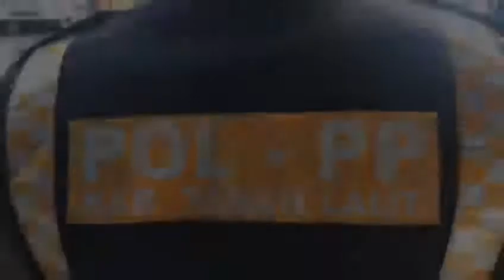Pelepasan Petugas Pengamanan Protokol Penanganan Covid - 19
POLDA KALSEL - Pelepasan Petugas Pengamanan Protokol Penanganan Covid - 19 dalam rangka Sosialisasi dan Edukasi New Normal kepada masyarakat Tanah Laut

Kegiatan pelepasan petugas pengamanan protokol covid-19 yang dipimpin oleh Kapolres Tanah Laut AKBP Cuncun Kurniadi, S.I.K, M.H, didampingi oleh Dandim 1009 Pelaihari Letkol Inf Adi Yoga Susetyo

Kegiatan yang dilaksanakan oleh petugas penanganan covid-19 adalah
Memberikan Sosialisasi dan Edukasi mengenai pelaksanaan persiapan New Normal yaitu beraktivitas, berelasi dan bekerja di tengah pandemic Covid-19 dengan memperhatikan hal-hal berikut:

TERAPKAN POLA HIDUP BERSIH
Cuci tangan sesering mungkin dengan sabun dan air selama 20 detik dan jangan menyentuh wajah

MASKER
Gunakan masker ketika diluar rumah untuk mencegah percikkan virus dari mulut dan hidung

HINDARI KERUMUNAN
Jaga jarak 1,5 sampai 2 meter dari orang lain dan in dari kerumunan

HINDARI BERBAGAI PERMUKAAN BENDA
Hindari sebanyak mungkin menyentuh benda benda di tempat umum

Dalam pelaksanaan kegiatan ini diturunkan personil gabungan TNI, POLRI, DISHUB dan SATPOL PP sebanyak 90 orang

Diharapkan nantinya agar masyarakat menjadi disiplin dalam menerapkan protokol kesehatan karena ketaatan dan kedisiplinan masyarakat adalah kunci keberhasilan new normal